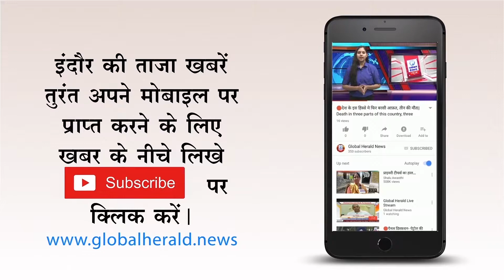🔴 कश्मीर को संकट में डालकर घड़ियाली आंसू बहा रहे हैं अमित शाह